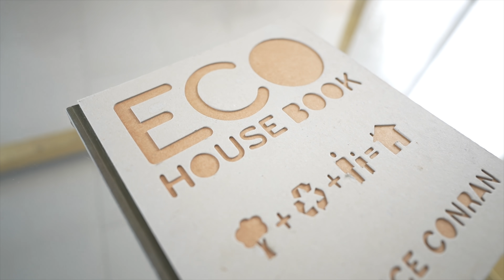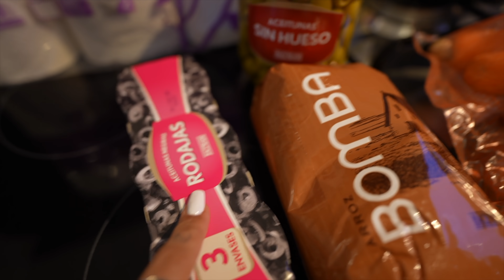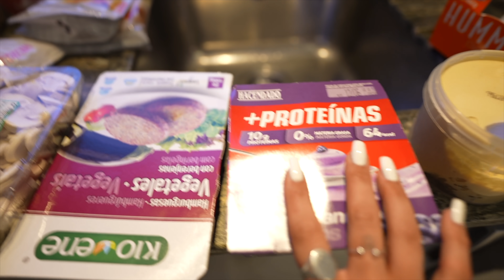🌈 HOUSE TOUR 🏠 de MI VILLA en LANZAROTE 🌴 + NOS INSTALAMOS 💘